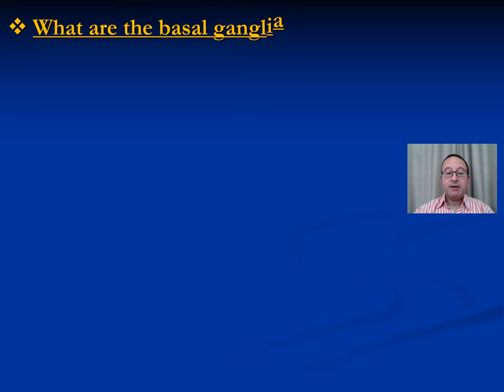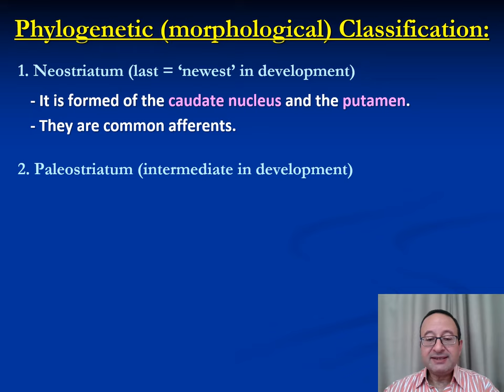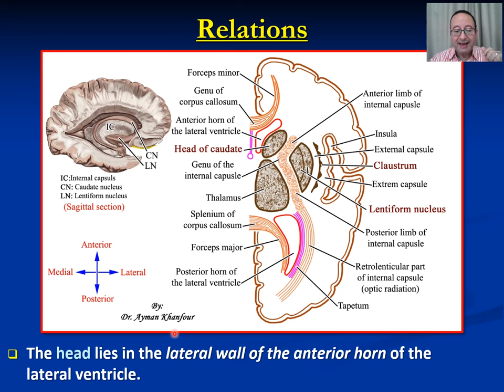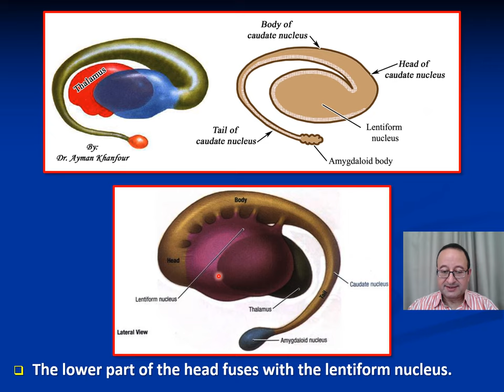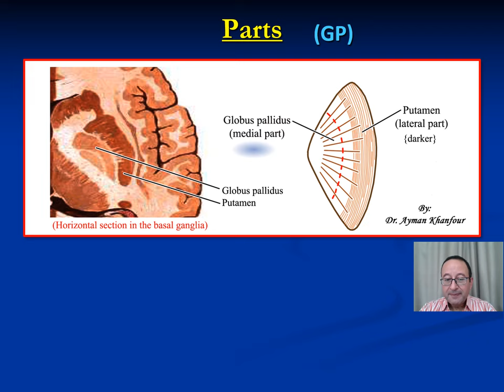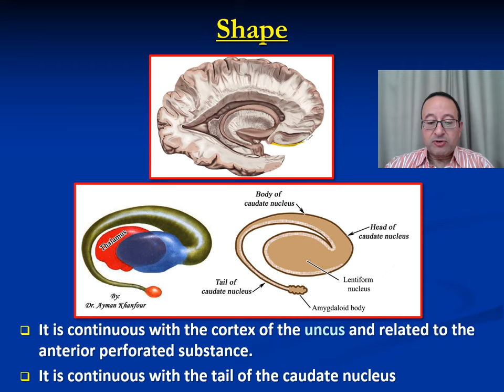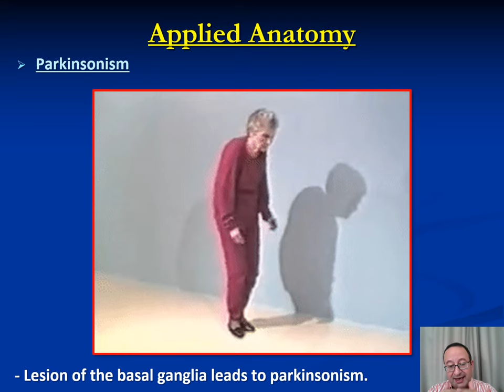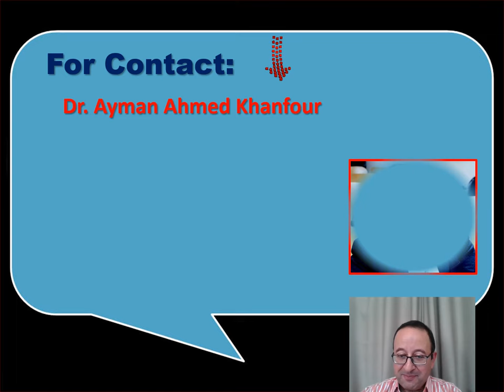𝟎𝟔. 𝐁𝐚𝐬𝐚𝐥 𝐠𝐚𝐧𝐠𝐥𝐢𝐚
This video describes the anatomy of the basal ganglia (including MCQ, practical, and interactive questions).

00:00 - Intro (مقدمة)
00:28 - Content (المحتوى)

* 𝐌𝐂𝐐: 💪 👋
1. The lentiform nucleus is a part of which of the following structures?
A. Basal ganglia
B. Thalamic nuclei
C. Hypothalamic nuclei
D. Cerebellar nuclei

2. Which of the following are parts of the basal ganglia?
A. Caudate, hippocampus, fornix
B. Caudate, claustrum, subthalamus
C. Caudate, substantia nigra, internal capsule
D. Caudate, lentiform, corpus callosum

3. The tail of the caudate nucleus forms which part in relation to the inferior horn of the lateral ventricle?
A. Floor
B. Roof
C. Medial
D. Lateral

4. What is the corpus striatum?
A. Caudate and putamen
B. Caudate and corpus callosum
C. Lentiform and amygdala
D. Caudate and lentiform

5. What separates the putamen from the globus pallidus?
A. Lateral medullary lamina
B. Medial medullary lamina
C. Internal capsule
D. External capsule